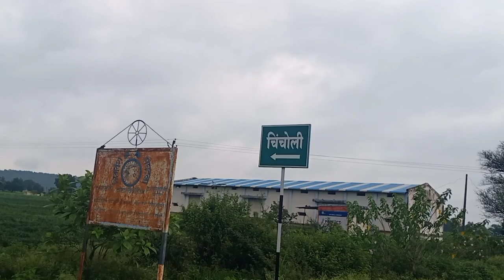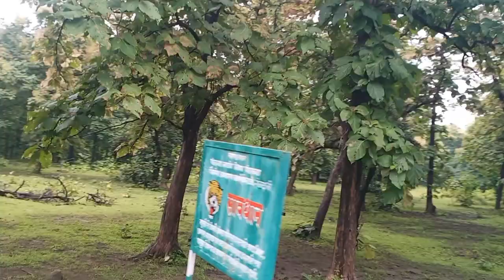Vlog 58 Painganga Forest and Shahastrakund Water Falls Maza aagaya Bhai.Ye Part1 part 2 kal😉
The sanctuary is surrounded on three sides by water.[1]

Painganga Wildlife Sanctuary is about 150 km from Yavatmal and is accessible by bus either via Yavatmal Umarkhed or via Yavatmal-Mahagaon-Dhanki-Bittergaon, or else by private vehicles or autorickshaws from Umarkhed or Dhanki Bittergaon.

Species

Due to annual rainfall of between 1000 mm and 1500 mm and the surrounding Painganga river reservoir, many trees grow in the sanctuary area, including arjun (Terminalia arjuna), amla (Phyllanthus emblica), kadamba (Neolamarckia cadamba), gulvel (Tinospora cordifolia), charoli (Buchanania cochinchinensis), chinch (tamarind), dhavda (Anogeissus latifolia), behda (Terminalia bellirica), moha (Madhuca longifolia), sag (drumstick tree, otherwise moringa) and haldu (Haldina cordifolia).

There are about 200 species of herbs in the sanctuary, also reeds and grasses (for example, kusali, khas, tirkadi, pavanya, marvel). The animals are mostly herbivores and insectivores: pangolins, chinkara, chital, four-horned antelope (chausinga), nilgai, Indian muntjac, masanya ud, etc., with small carnivores and omnivores: striped hyenas (taras), jungle cats, sloth bears, foxes. Larger carnivores include leopards and wild dogs.

Reptiles in this sanctuary include python, Russell's viper (ghona), Bengal monitor (ghorpad), Indian rat snake (dhaman), saw-scaled viper (fursa), red-mouthed lizards, [sic] and others and there are many species of birds.

There is a forest department rest house in Kharbi village near the entrance of the sanctuary.